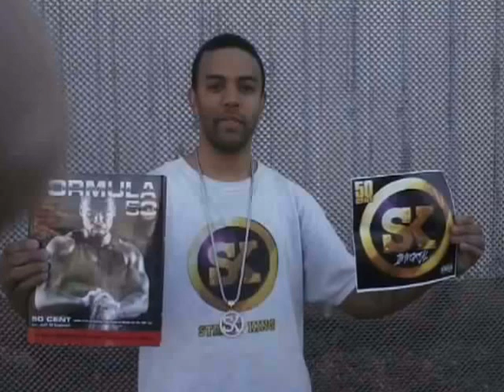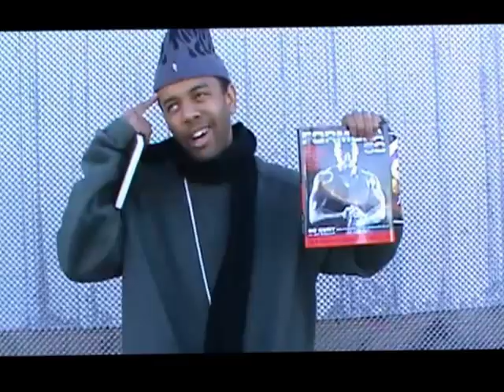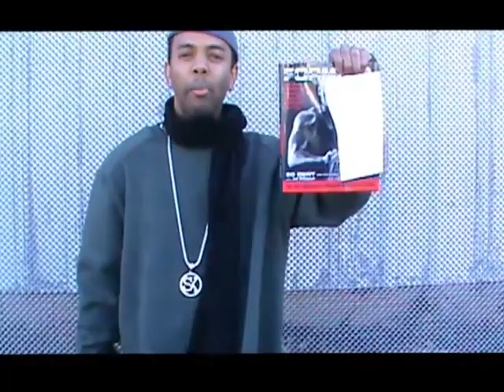New K-casino - SK Brand Mates